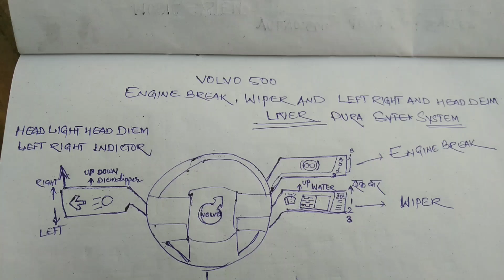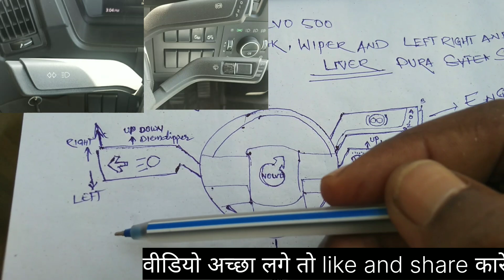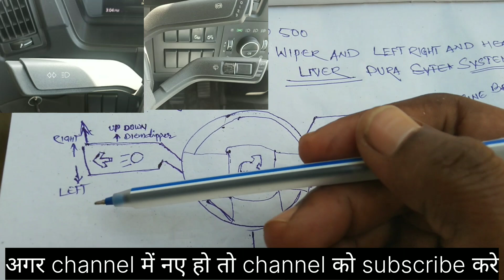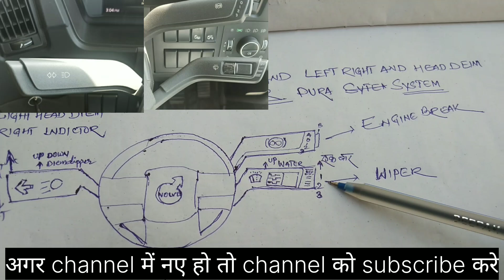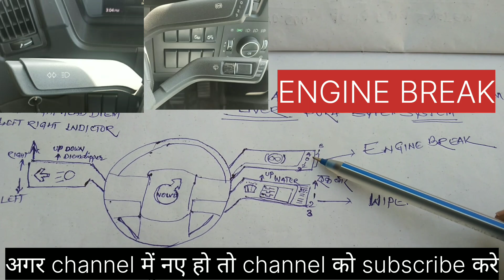Volvo500 Steering Wheel Ke Bare main Jankari New Video2023@sureshhaiburu34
Suresh Haiburu
Form Seraikela Kharswan Jharkhand In (India)